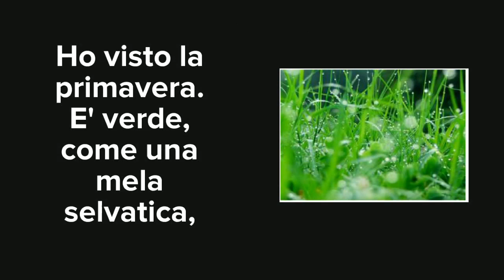III B Fermi 1